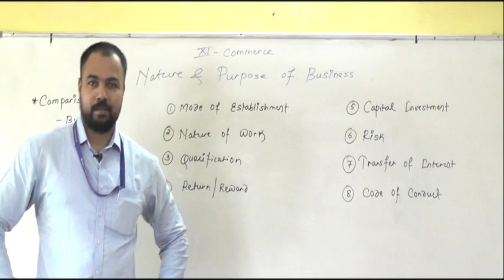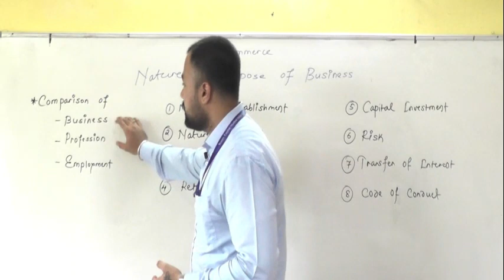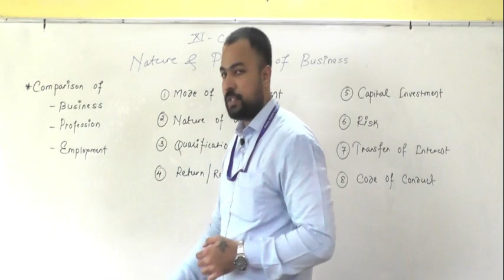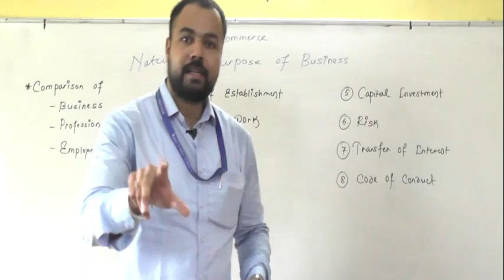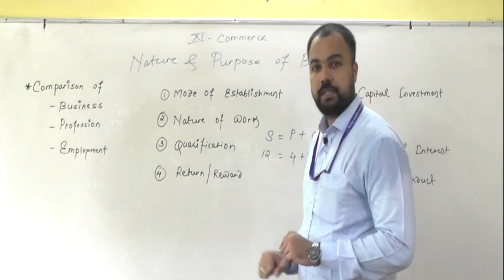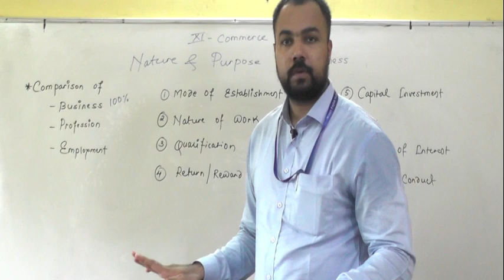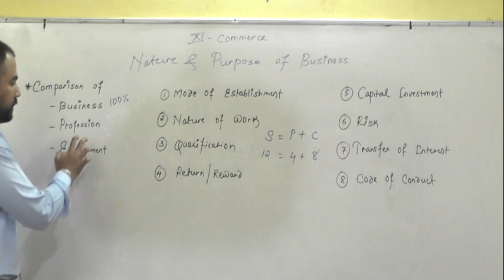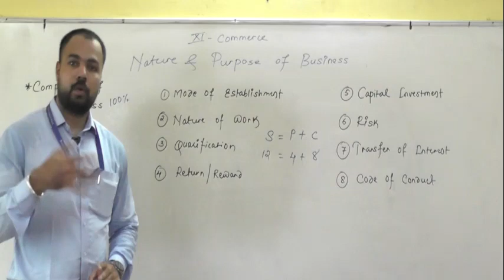Nature & Purpose of Business Part 2